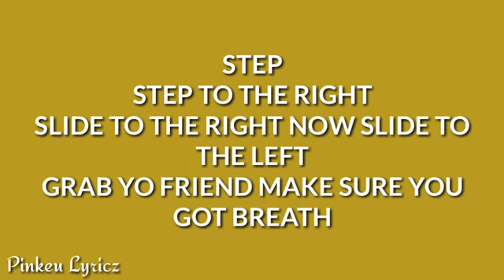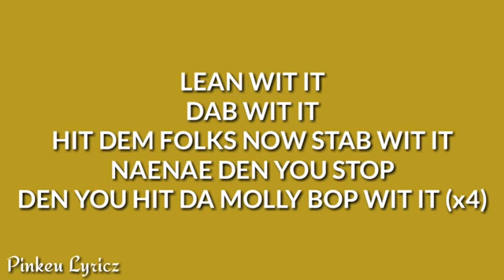Lavadoo Avocado song switch it up for practice